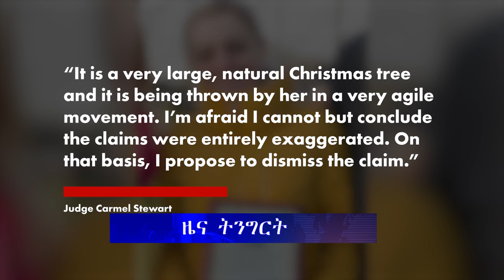ሕይወት ዜና 27/06/2016